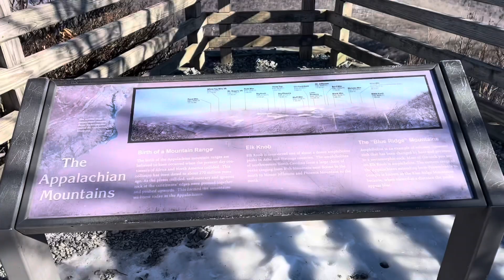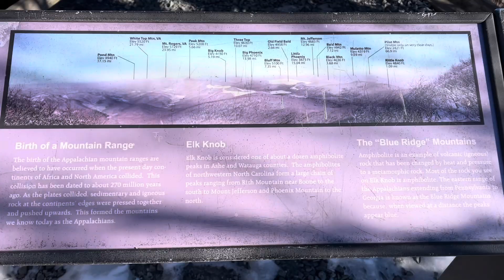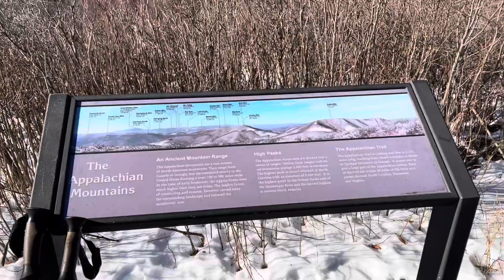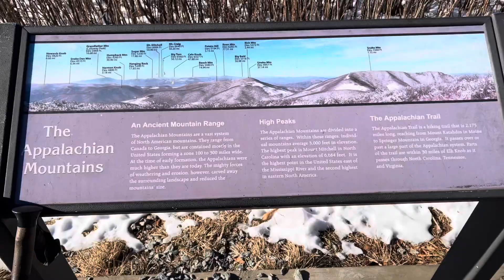Elk Knob,NC- Summit in snow and ice!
This trail is in Elk Knob State Park near Boone,NC. It’s only 3.12 miles to the summit but it was under treacherous conditions of snow and ice with a temperature of 11 degrees that made it a challenge.